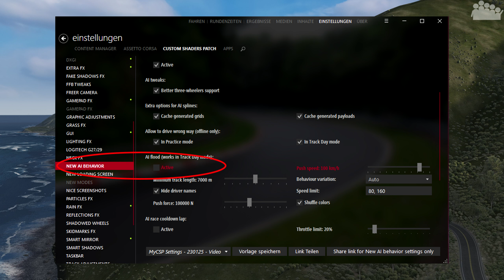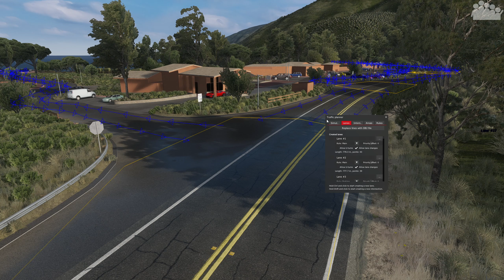ASSETTO CORSA - Traumhafte Straßen und eine echte Ferrari 🥰 - Ferrari Roma @ Pacific Coast Highway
► Erneut geht es in ASSETTO CORSA auf die Straßen Kaliforniens, dieses mal auf ein 23 km Teilstück des Pacific Coast Highway. Diese wunderschönen Straßen werden mit dem Ferrari Roma befahren. 😊

► Kapitelübersicht:
0:00 Vorwort
1:01 Verkehr
6:02 Ferrari Roma & Pacific Coast

► Plattform: PC
● Verwendete Eingabegeräte:
• Fanatec Podium Wheel Base DD2
• Fanatec Podium Wheel Porsche 911 GT3 R (Wildleder)
• Rig: Sim-Lab P1-X (Custom)
● PC-Hardware des Aufnehmenden/Streamers:
• Mikrofon: RODE Procaster + FetHead + YAMAHA AG06
• Kopfhörer: Sennheiser RS175 (HDR175)
• Kamera: Sony Alpha 6100 mit Elgato Camlink
• Capture Card: Elgato 4K60 Pro MK.2
• System: Windows 11 Pro
• Prozessor: Intel Core i9-12900k
• Arbeitsspeicher: 2x 16,0 GB G.Skill Trident Z5 RGB DDR5-6000-CL36
• Mainboard: ASUS ROG Strix Z690-E GAMING WIFI
• Grafikkarte: ASUS ROG Strix GeForce RTX 4090 OC
• Netzteil: ASUS ROG Thor 1200P
• Gehäuse: ASUS ROG Strix Helios